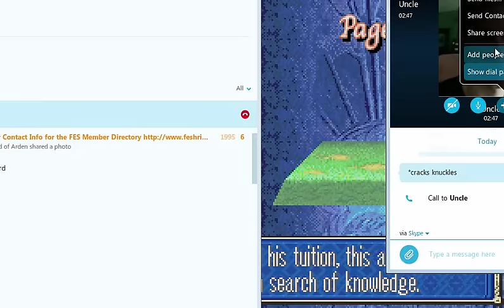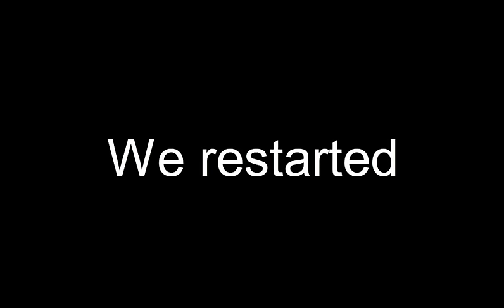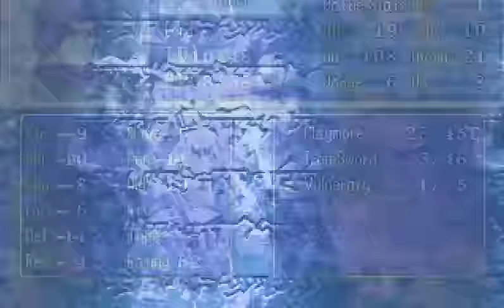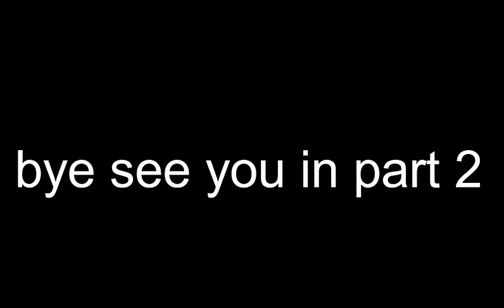Let's Play Fire Emblem 7x: Immortal Sword. Ch7. BLESSED. [Part 1]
Thoughts:
This is a long chapter because of the base, supports, talks, and the chapter itself is quite long itself. But we'll get to that.

"A prequel to Fire Emblem: Blazing Sword (FE7),
Fire Emblem: Immortal Sword (FE7x) is a tale of bloodshed and futility, of young Lord Uther's campaign against a dangerous force and the treacheries of both friend and foe. Command dozens of unique characters in exciting battles across Elibe, with new classes, skills and features that allow for a higher level of tactical complexity than the games that inspired it."